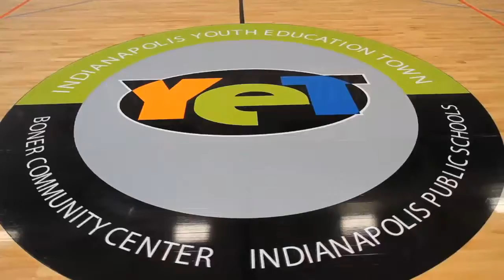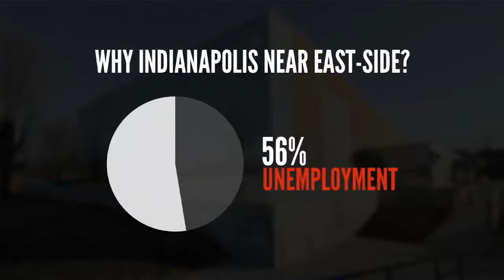Inside The Summit League: Episode 2_Segment 5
Segment 5: Spotlight on IUPUI